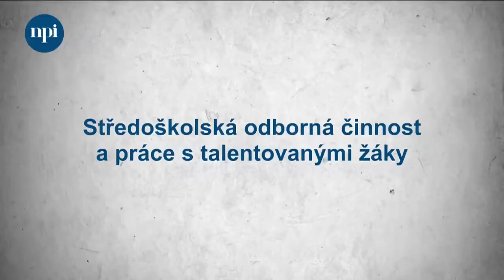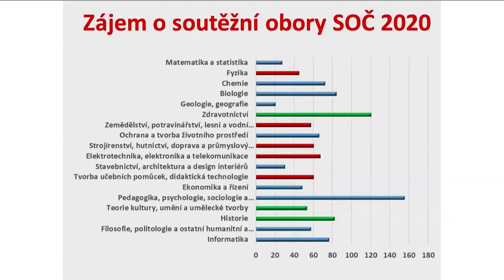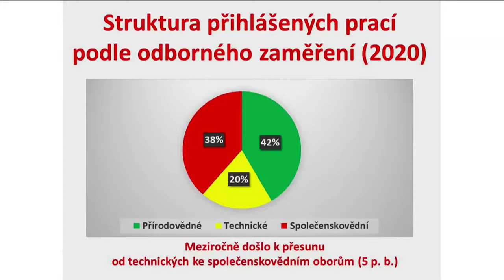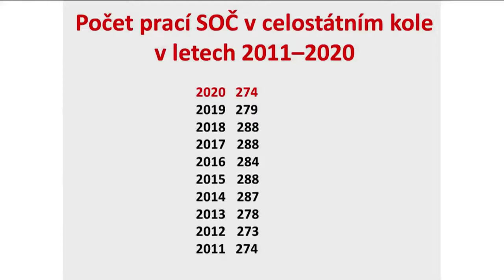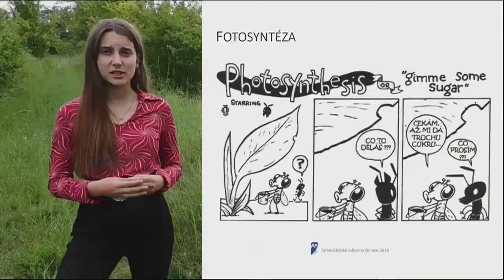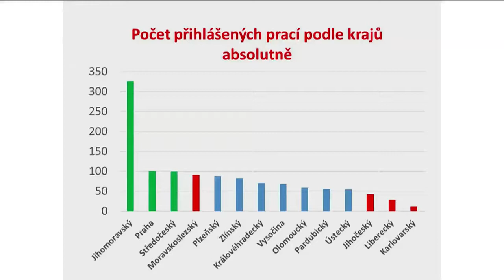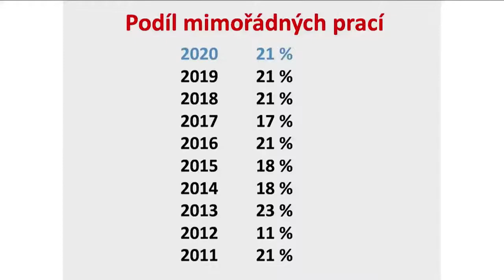Středoškolská odborná činnost - představení soutěže